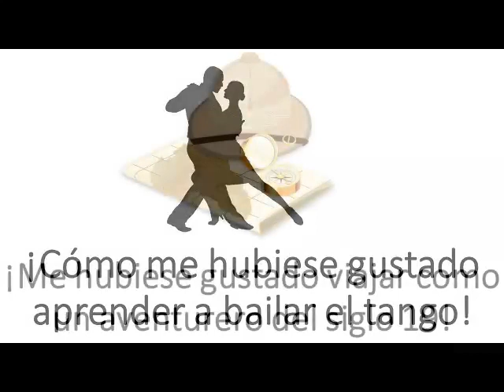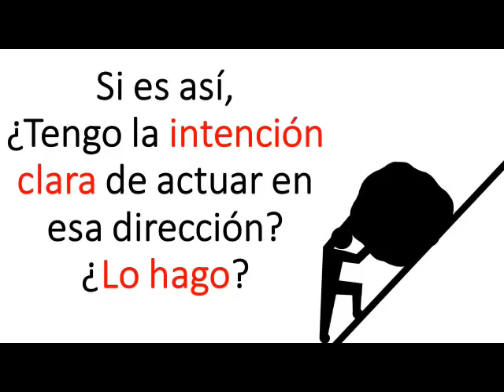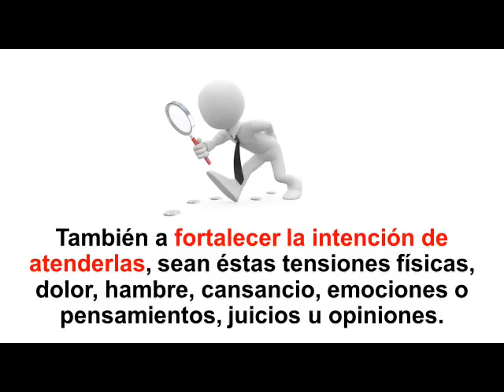“Me gustaría vivir en PAZ”